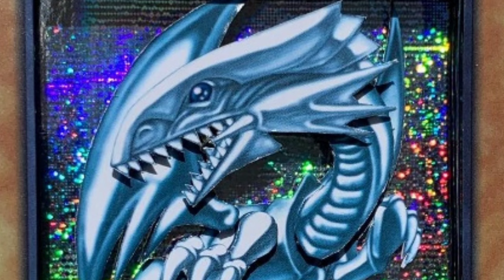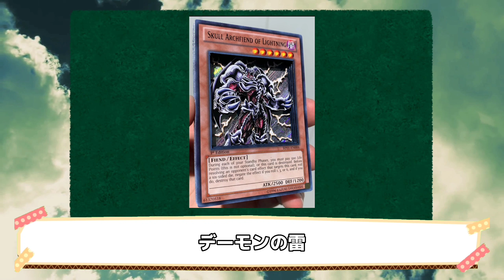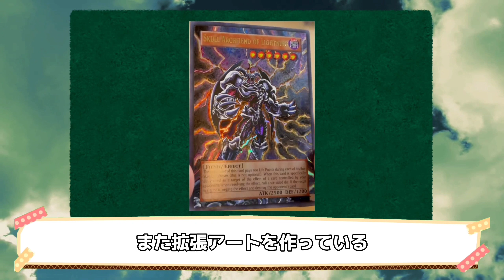【シャドーボックス】遊戯王への愛を感じる！yugioh dude42さんを紹介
yugioh　dude42さん

遊戯王への愛がすごい！

シャドーボックス作りたいと思った方はこちらの動画もどうぞ